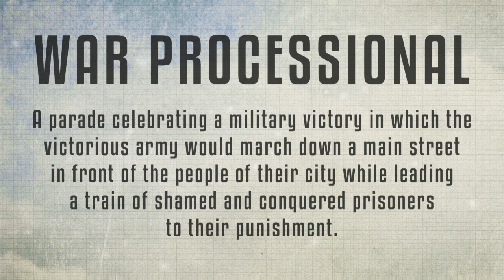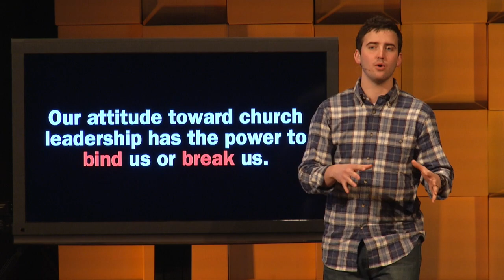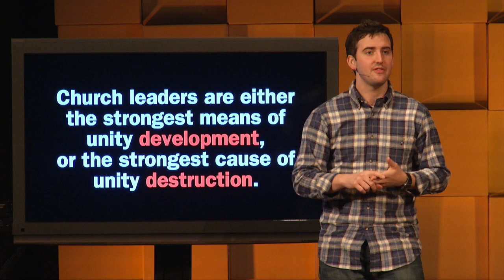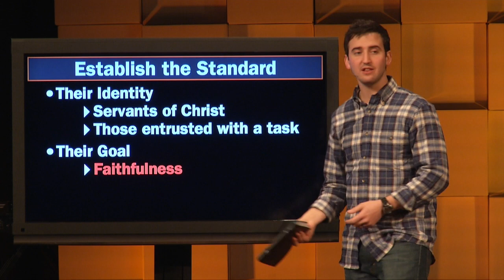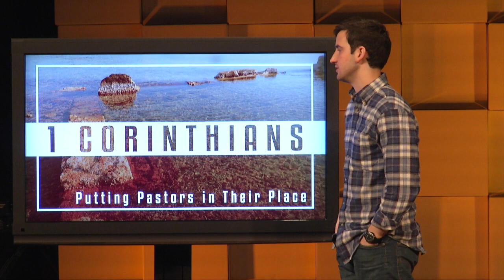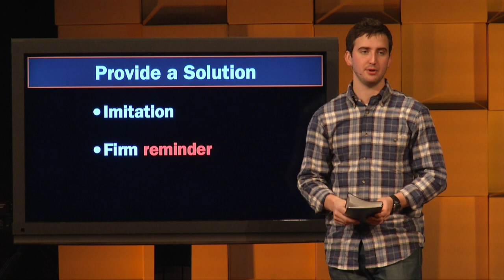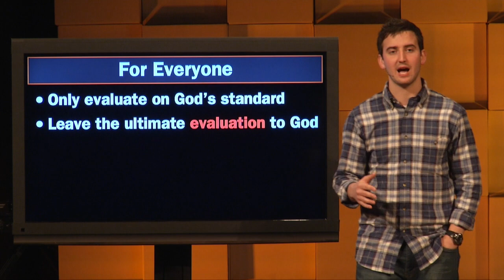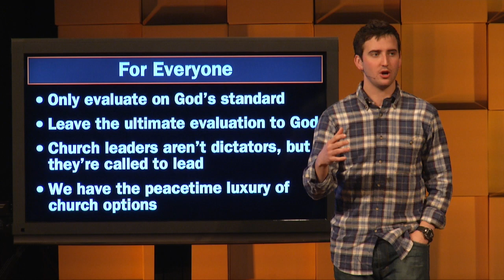Putting Pastors in Their Place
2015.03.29 - Aaron Hixson - "Putting Pastors in Their Place"

In our last segment in the Fighting for Unity mini-series, we'll be exploring 1 Corinthians 4. When it comes down to it, the Apostle Paul believed there was a single issue which was causing the disunity in the Corinthian church - and that was the way they viewed their leaders. In this sermon, we'll discuss the proper way to view church leadership for the sake of unity - in other words, we'll be putting Pastors in their place.

1 Corinthians 4